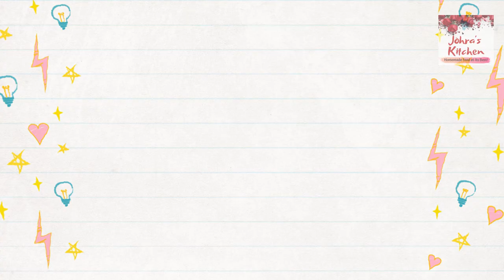EASY 4 LUNCH BOX IDEAS | KIDS LUNCH BOX RECIPES \ KIDS TIFFIN | SIMPLE LUNCH BOX RECIPES